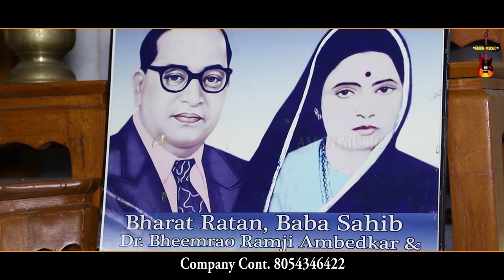Song -JeApna Hunda Raaj Singer Reena Narangpur Aman Music 80543-46422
Song -JeApna Hunda Raaj
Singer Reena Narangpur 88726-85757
Lyrics Jaila Hadian
Music Kulwant Rai
Video Sonu Narangpur
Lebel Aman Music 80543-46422